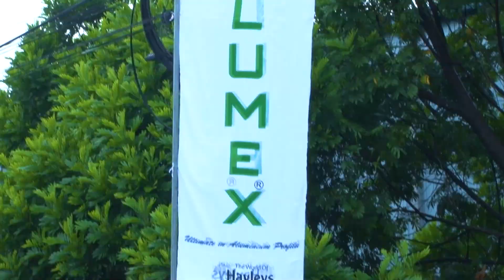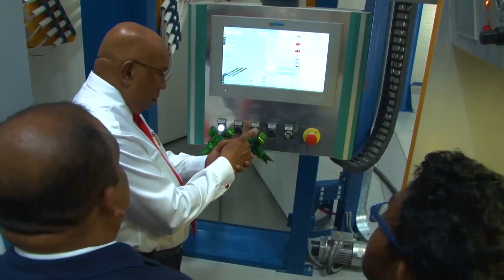Alumex Factory Opening in Ekala, Sri Lanka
The largest aluminium extruder in Sri Lanka, Alumex have unveiled the Country’s first fully automated, front-loading aluminium extrusion plant and South Asia’s first vertical powder coating facility with patented SAT Trevisan CUBE Technology in Ekala, Ja-Ela.

"This will be the most advanced extruder and powder coating plant in this part of the world"
 With these two facilities, Alumex will be the most advanced aluminium supplier in the Country and make its footprint in the South Asian region to help us stand out as world-class, empowering local fabricators and contractors under the Alumex ecosystem to compete in overseas markets.